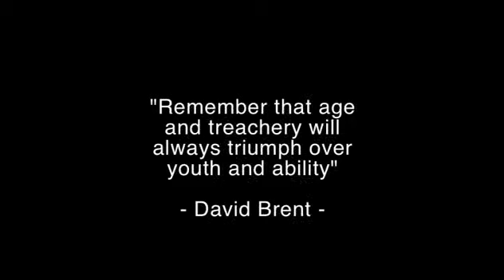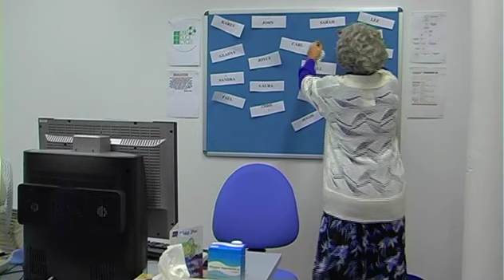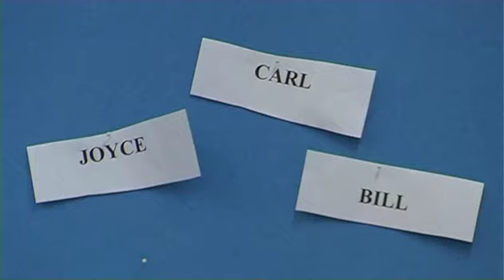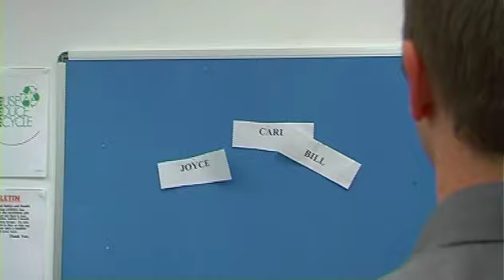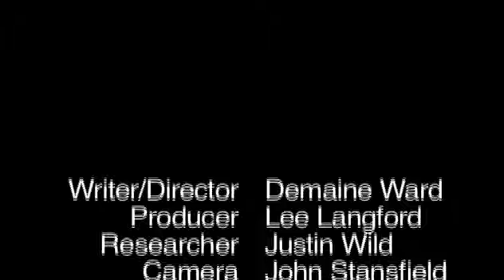Last Man Standing